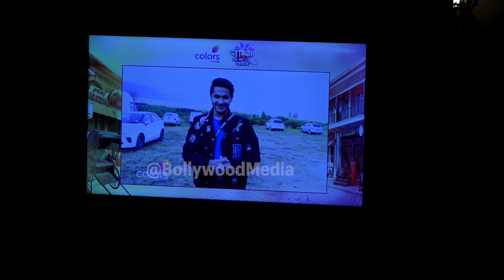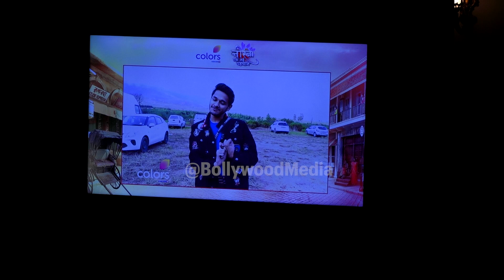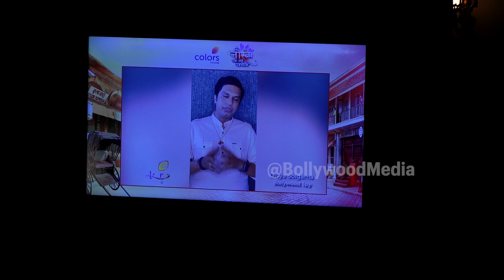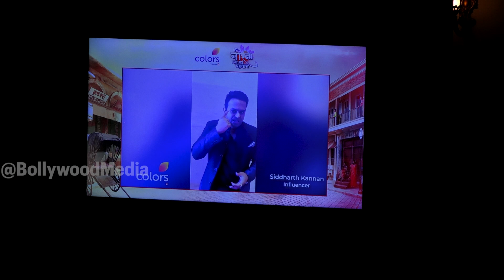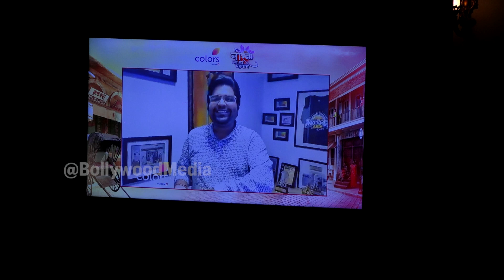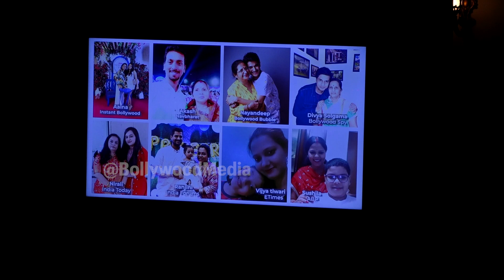"शानदार शो का लॉन्च: कलर्स नीरजा एक नयी पहचान, काम्या पंजाबी, स्नेहा वाघ, और अयूब खान के साथ!" News